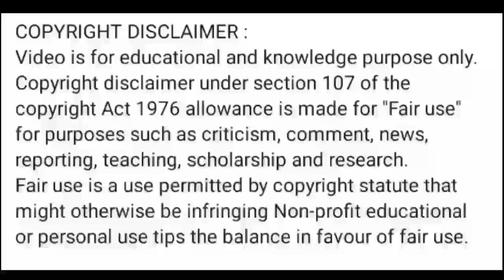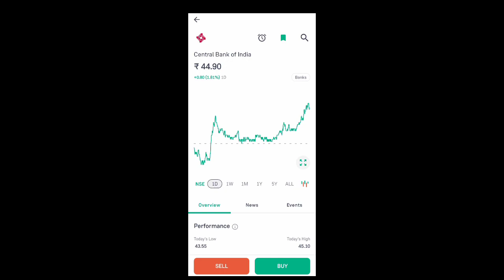central bank share news today l central bank share price today l central bank share news